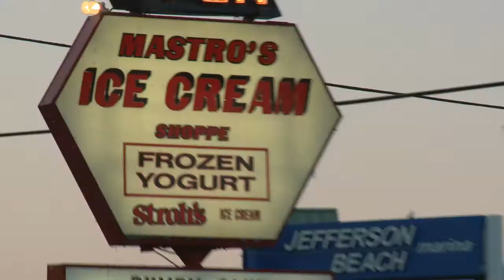Jefferson Beach Marina Long Version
3 minute tour of Jefferson Beach marina